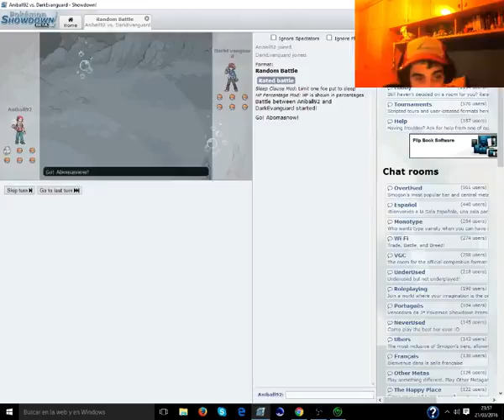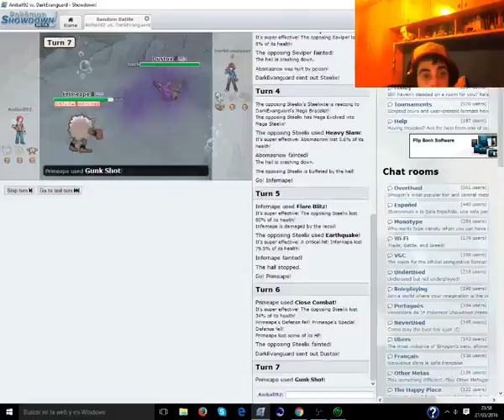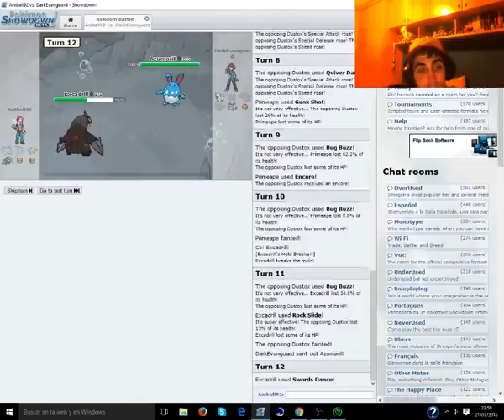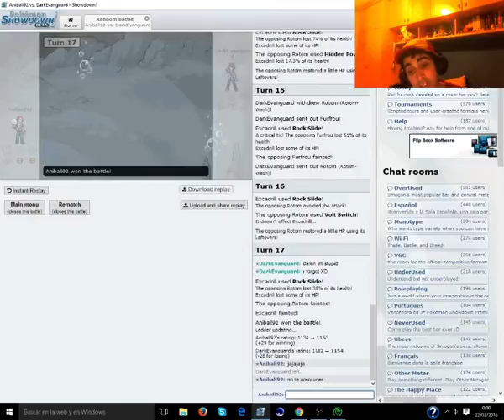¡COMBATE CON POKÉMON SHOWDOWN RANDOM 43!